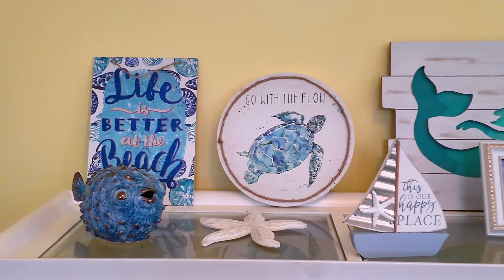134 Damon Circle UNIT F, Panama City Beach, FL 32407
$219,700
Gulf Highlands Beach Resort
Homes For Sale by the Bay Real Experts Group with Coldwell Banker Realty

About
🥇Alice de La Penha, LLC is the #1 Coldwell Banker TOP PRODUCER in Northwest Florida, team lead for the Bay Real Experts group and holds the following professional designations: CRS, CLHMS, PSA, MRP, GRI® | Call Alice

⚜️Sean Paul Casilli, PA is a Florida resident and licensed real estate professional with Coldwell Banker Realty. He is also a Coldwell Banker Global Luxury Specialist with a plethora of other specialty designations including:

Licensed Florida Real Estate Professionals that are members of the National Association of Realtors® | Coldwell Banker Realty

🔴 Looking for videos on a Specific Panama City Beach Florida Condo Building or Subdivision? Search all of our playlists for the real estate content that matters to you most:
🔴 FOR SALE: Houses, Town-homes, Condos, and Land in Panama City Beach, Panama City, Lynn Haven, Bay County, Northwest Florida:
🔴 If you can't get enough of our content, you can binge-watch here - All Uploads by Bay Real Experts - Panama City Beach Florida Realtors:

Stay up to date on our real estate offers, events, and updates:
Browse our current Panama City Beach Real Estate Inventory of condos and homes for sale:

Ready to Buy or Sell Real Estate in Panama City Beach Florida? Let's Talk!

Bay Real Experts
726 Thomas Dr, Panama City Beach, Florida 32408